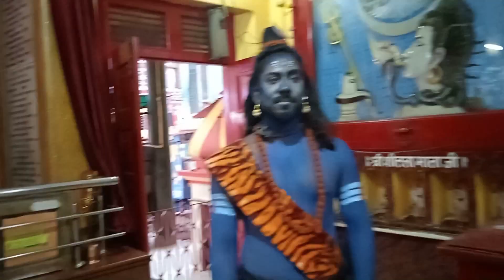FIRST TIME VLOGGING || Basti ka Ladka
𝐁𝐚𝐬𝐭𝐢 𝐊𝐚 𝐋𝐚𝐝𝐤𝐚 ❤

In this video we are going to create a character and makeover Lord Shiva so watch this video.

𝐎𝐭𝐡𝐞𝐫 𝐒𝐨𝐜𝐢𝐚𝐥 𝐌𝐞𝐝𝐢𝐚 𝐏𝐥𝐚𝐭𝐞𝐟𝐨𝐫𝐦 👇🏻

Show us some love on these plateform too 👀❤

𝐒𝐮𝐩𝐩𝐨𝐫𝐭 ❤

Stay happy 😊

Stay blessed 😇

If any Content owner has some issues with my videos, please Direct message me on Instagram or you can email me with your proper details, so that we can further discuss on it. There is lots of hardwork behind it, you know it's better ❤️